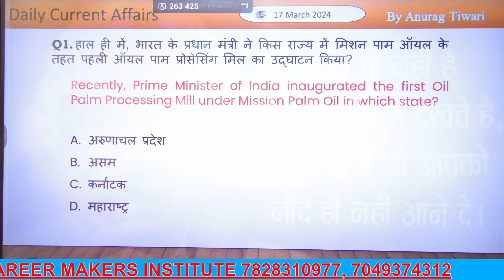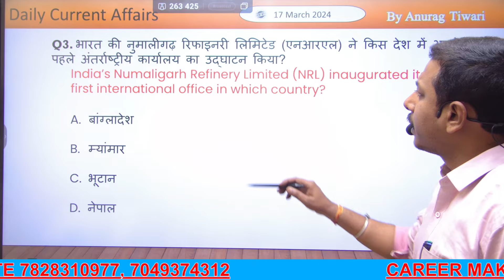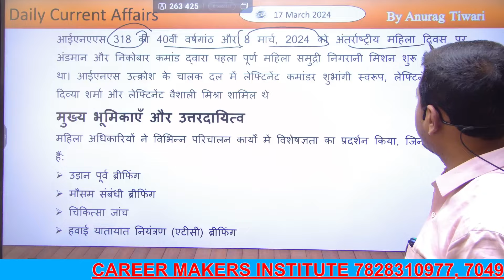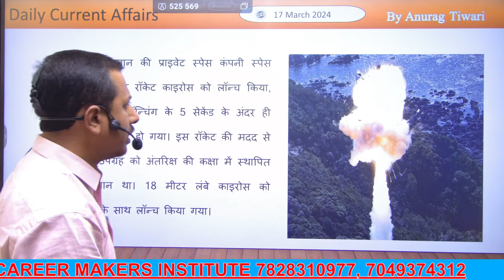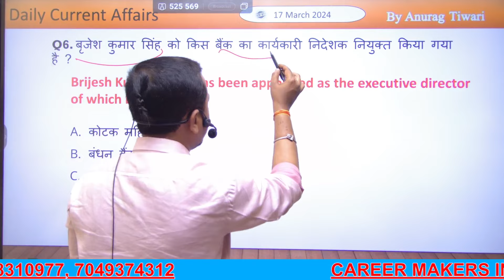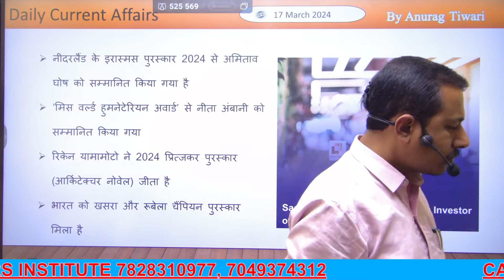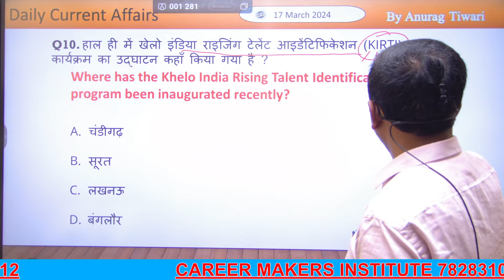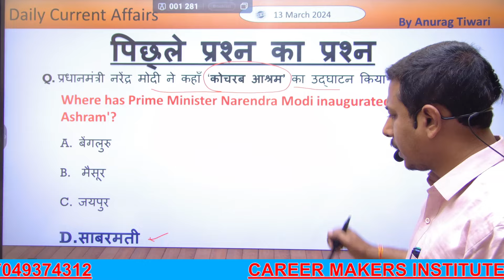17 March Current Affairs 2024 l Daily Current Affairs l Current Affairs Today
17 March Current Affairs 2024 l Daily Current Affairs l Current Affairs Today

Welcome to India’s Leading Railway, SSC, all One day exam preparation  channel.
We'll help you understand everything you need to know for the exam. From math and reasoning to general knowledge, we've got useful tips and tricks to help you do your best.
👉Current Affair classes 2024
👉 Railway jobs.
Career Makers Institute Helpline Number : 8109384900 l 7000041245
Career Makers की ऑफलाइन क्लासेज की जानकारी के लिए विजिट करे:-
राजेन्द्र नगर, गली नंबर -2, पेट्रोल पंप के सामने, सिविल लाइन्स,सतना, (म. प्र.)
Office Number - 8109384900 l 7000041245